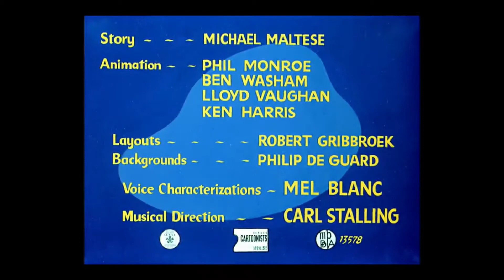Chow Hound (1951) Opening and Closing